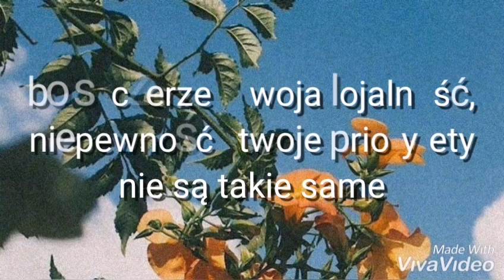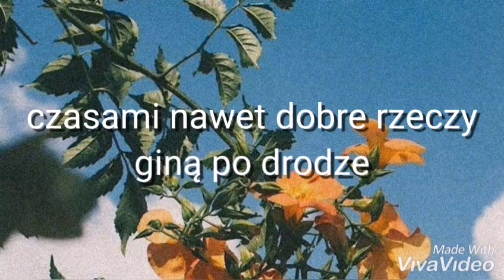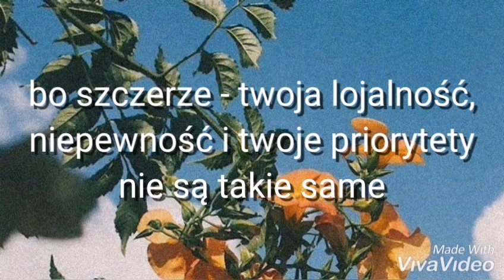Sigala, Becky Hill - Wish You Well [TŁUMACZENIE PL]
Tak mi jakoś w ucho wpadła ostatnio ta piosenka i tak stała się o tu.

Do zobaczenia! xx

(sorka za błędy(hah